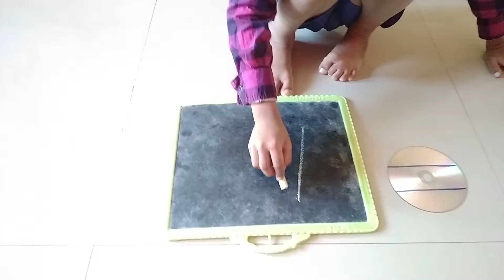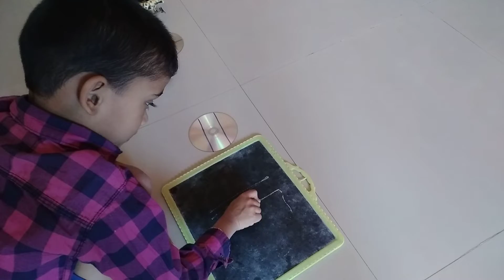Mithran's Activity 1